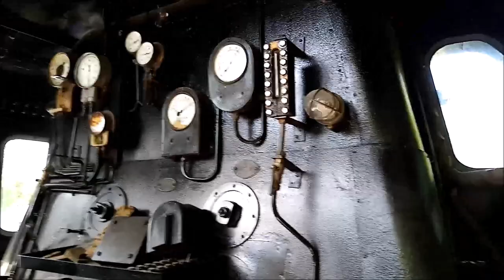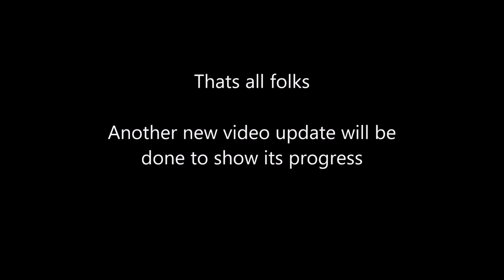Bassenthwaite station update 4th August 2021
A very late upload..about 5 months behind. Finally after delays during the pandemic the lovely owners of the station have made a marvelous job developing the train and its surroundings into a brilliant visitor attraction. Although this video is short and sweet I intend to do another update in the near future and to see the continuing progress on this gem.